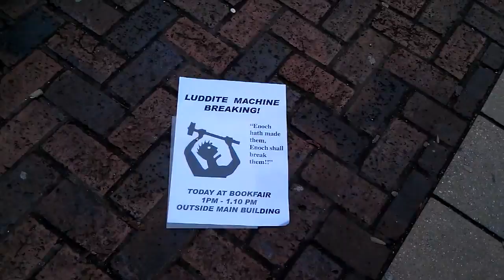Hudds Ludds frame-breaking at the 2012 London Anarchist Bookfair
After a 200-year hiatus, frame-breaking returns to England: two Luddites from Huddersfield travelled all the way down from the West Riding to Mile End in London to get their revenge on this mock-up of a shearing-frame. The people of Huddersfield could have witnessed this spectacle in April were it not for the petty-minded bureaucrats at Kirklees Council who wanted evidence of £1m public liability insurance and threatened to sue if we tried anything.